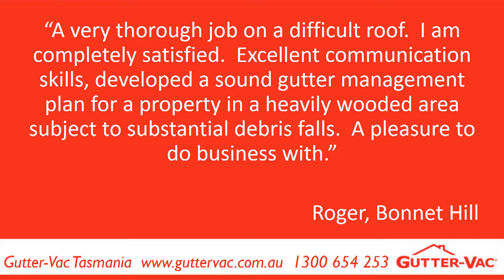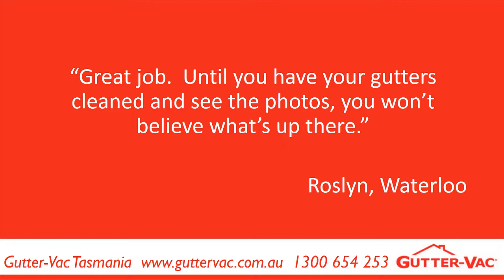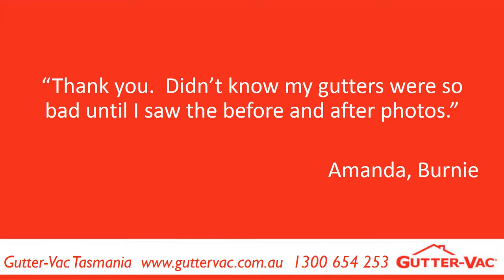Gutter-Vac Tasmania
Gutter-Vac Tasmania receives multiple testimonials commending them on a job well done.  Take a few minutes to see what the customers of Gutter-Vac Tasmania have to say.

What do customers say about Gutter-Vac Tasmania?

“Top quality job, extraordinary communication and attention to detail – highly recommended.”
Vija, Hobart

“Awesome.  I love it when providers are SO organised and stress free.”
Ted, Mt Nelson

“Excellent Service.”
Sue and John, South Hobart

“Thank you so much for a great job!!  I didn’t realise how bad they were.  A job very well done and the service of the photos is great.”
Samantha, Kingston

“Excellent, very happy, thank you.”
Roslyn, Waterloo

“Great job.  Until you have your gutters cleaned and see the photos, you won’t believe what’s up there.”
Roslyn, Waterloo

“A very thorough job on a difficult roof.  I am completely satisfied.  Excellent communication skills, developed a sound gutter management plan for a property in a heavily wooded area subject to substantial debris falls.  A pleasure to do business with.”
Roger, Bonnet Hill

“So refreshing.  Chris turned up on time, was polite and left the place very clean.  We are very pleased and would not hesitate to recommend Chris and Therese.”
Marie, Lower Snug

“We would like to book you in for service a couple of times a year!”
Kingston-Channel Catholic Parish

“Chris & Therese quote and doing the cleaning of the gutters is impeccable.  I recommend them to anyone who need gutters cleaned or talk with them before you install any other sort of gutter guard.  Thank you for a great job done.”
Julie, Kingston

“Great service!  Friendly and professional approach.”
Ian, Howrah

“Very good work, thank you!”
Helene, South Hobart

“Thanks Chris and Therese.  The photographic evidence of work done is most professional and reassuring.”
David, South Hobart